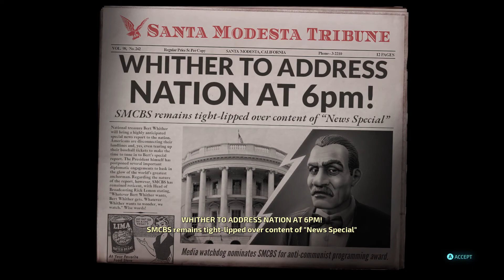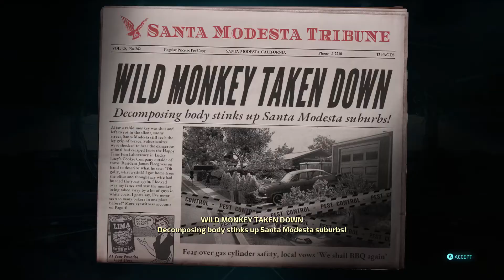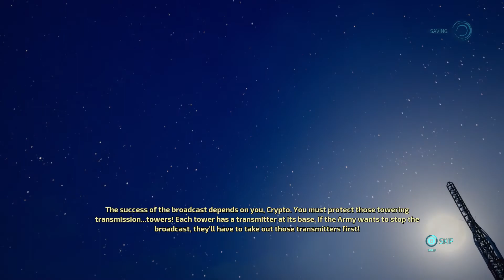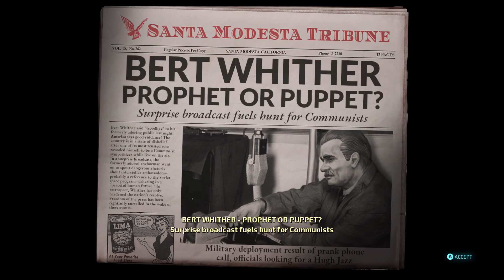Defending The Broadcast - DESTROY ALL HUMANS (2020) - Part 6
Destroy All Humans! is an open world action-adventure video game developed by Black Forest Games and published by THQ Nordic. It is a remake of Destroy All Humans! (2005), the reboot/fifth installment in the Destroy All Humans! franchise, and the first entry since Path of the Furon (2008). The game was released on Microsoft Windows, PlayStation 4, Xbox One and Stadia on July 28, 2020.